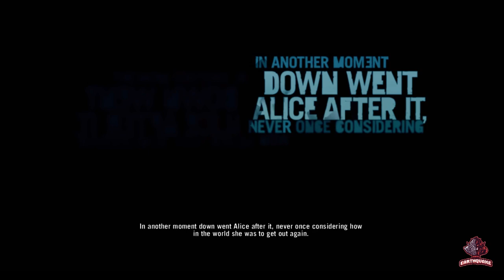Far Cry 3 | Part 1 | Intro | EARTHQUAKE GAMING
So here i am starting off this awesome looking gaming series. What do you guys think about this game. Yes, there are many thing we have to know about this game but i am having a very good feeling about this XD.